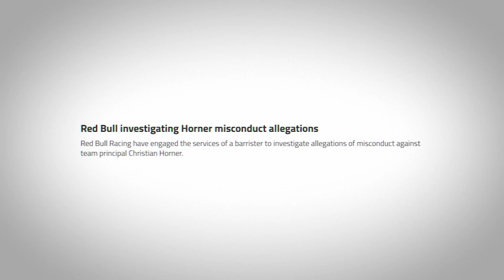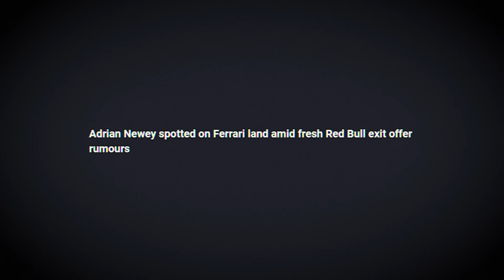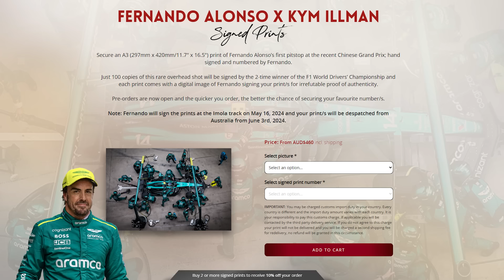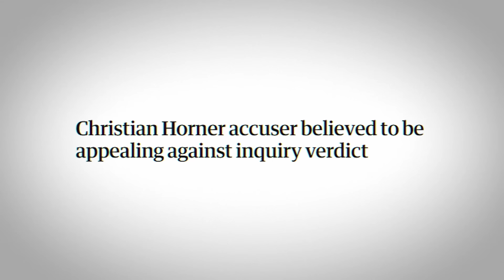Is ADRIAN NEWEY leaving RED BULL?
Is Adrian Newey leaving Red Bull? According to most in the F1 paddock, YES!  But why and to where? Adrian Newey is the Chief Technological Officer of Red Bull Racing and it's pretty much a given that Adrian Newey will be leaving Red Bull F1 team early. What has caused this shock exit and why is Adrian Newey leaving his long time employer Red Bull Racing? Find out here and then order one of the few remaining Fernando Alonso hand-signed and numbered prints

and Getty Images